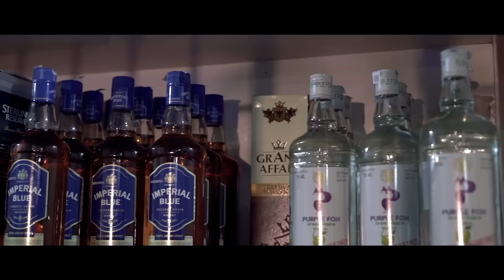Chill Mode | Daru De Drum | AK Khan | Moon Music | Latest Punjabi Songs 2023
Singer - AK Khan
Female Lead - Nazma Khan
Lyrics - Gagan & Jawandha
Video - Sagar S.S
Director  :- Sachin
Assistant Director - Karanbir Singh
Executive Producer - Ajay
Dop / Co. Director - Jagdeesh
Camera Man - Ruder Rana
Producer - Rishabh Saab
Poster - Sonu Attli
Promotions - Royal Media
Sound Recordist - Sahil Kumar
Assitant Director - Gurkaran Singh & Harmeet Singh
Still And Making - Lovekesh Bhart
Dressman - Narpinder Singh Gaddu
Art Director - Amit Kumar

Digitally Managed By
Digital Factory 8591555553